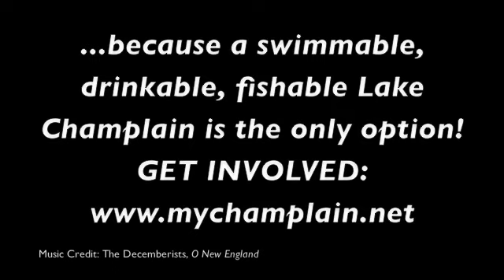Why do you depend on clean waters? -Jen Kimmich, The Alchemist-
Join LCI and explore why people depend on clean water in the Lake Champlain Basin.  3 videos, 3 families, and a million reasons why we need to ensure a swimmable, drinkable, fishable Lake Champlain and the Basin's rivers and streams.  In this short video, Jen Kimmich of The Alchemist Brewery in Waterbury, Vermont (makers of the famous Heady Topper beer) describes why she and her family depend on clean water and healthy fish.

Note: Sorry for the shaky videos. We believe our funds are best spent on our mission rather than hiring a film expert. Therefore, LCI's Conservation Director used his phone camera to film and edited the video on his old MacBook using iMovie. We call that efficiency!